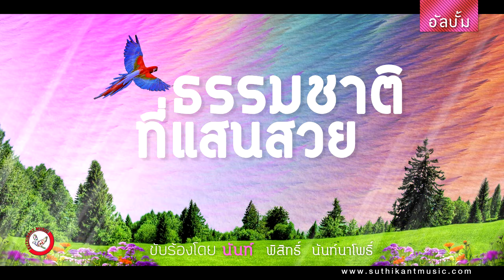นกตัวเดียวในเมือง ชุดรักจากใจ 12 (ธรรมชาติที่แสนสวย)